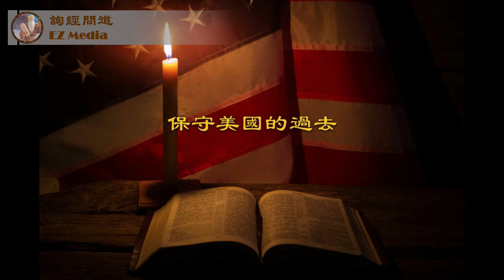以圣经十诫解读华人公知因时政问题而撕裂的现象（雨林、张洵）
【询经问道紧急通知】大家好，询经问道油管频道8月15日（星期一）遭到油管官方的第一次击杀（strike），这将导致我们的频道一周之内无法正常上传、直播视频，也无法发出正式通知。被击杀的原因是我们的视频发表了2020选举舞弊的观点，被认为是disinformation。我们实在无语：油管上充斥垬代理人恶毒攻击美国的言论不管，却打压美国公民的言论自由，公然与宪法一修作对。现实再次证明：海外华人自媒体骂中共最安全，批美共遭毒手。美国正在变成第三世界，不仅仅体现在街头，更落实在政治环境。

按照油管的规则，下周一解封后，击杀仍然有90天有效期（到11月3日），若在此期间再违反规则，将有2周的封杀期，期满仍然有90天有效期，若在此期间再次违规，频道将被永久关闭。
鉴于以上情形及目前我们作为基督徒议政的主要自媒体之一，我们希望“灵巧如蛇”同时坚持发光，（陆续）落实以下计划：

一、开设油管【询经问道】的第二频道；
二、本周节目，在龚小夏博士的【自由美利坚】油管频道和【询经问道】第二频道（若来得及）同时播出，然后上传【询经问道】兰博频道播出。
三、下周开始，在第一次击打有效期（至11月3日），避免“2020大选被窃”的直接表达。
四、推广推荐【询经问道】兰博频道，这是最安全的方式来收看询经问道的节目。
五、在电报平台上开设【询经问道 EZ Media】频道，随时通知、更新我们的节目、通知、评论及突发事件，并附带评论/回复功能。请网友点击此链接订阅： ；若喜欢自由讨论，请加入【询经问道讨论群 EZ Media Discussions】，链接：

神的爱激励着我们，爱里没有惧怕。我们会继续努力，感谢朋友们的不离不弃，上帝祝福美利坚！

【本视频简介】从郭文贵欺骗到俄乌战争，从7000亿美元政府“降低通胀”法案到川普被抄家，今天世界撒旦日益猖獗，他们欺骗掠夺神国子民，在他们中间挑起纷争。如何依靠神和圣经原则得胜，是摆在每个基督徒面前的课题。